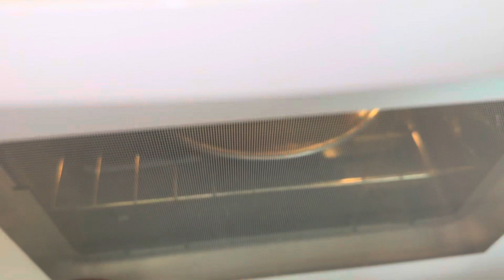how to make easy pizza 🍕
hello guys today we made pizza this pizza had toppings such as sausage and cheese and a very nice spicy pizza sauce if you guys like this recipe and want to see more just like this make sure to like and subscribe with notifications to see the next time we upload.